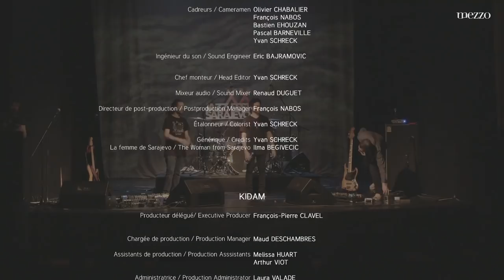MEZZO LIVE: TATRAN - Sarajevo Jazz Festival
Mezzo presents: TATRAN full concert at Sarajevo Jazz Festival

Tracklist:
0:00 - Intro
2:28 - My Soul Ghost
8:23 - A Cut in the Crust
12:27 - Arba
17:17 - WW III
24:44 - Sol the Blue
38:06 - The Elephant
45:37 - Demian
55:01 - Tree
1:00:13 - Lemon
1:05:13 - Credits

Live sound and recording by Eran Alpern
Mixed and mastered by Tamuz Dekel

Tatran are an eclectic Tel-Aviv based instrumental band, with musical influences that range from jazz, avant-garde, post-rock and experimental. Their previous releases warmly received throughout the world, soared to the top of Bandcamp's popularity\best-sellers charts. Over the years they conquered festivals, venues, and gained dedicated followers all over the world.